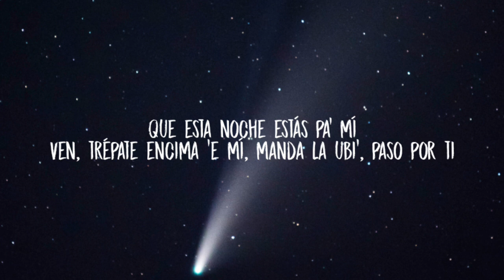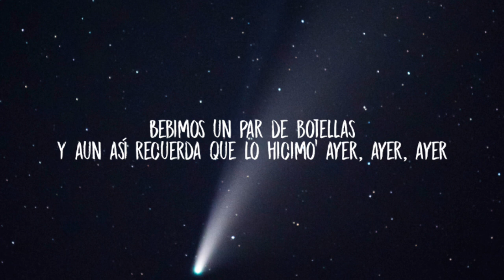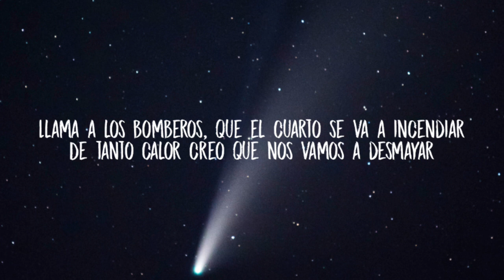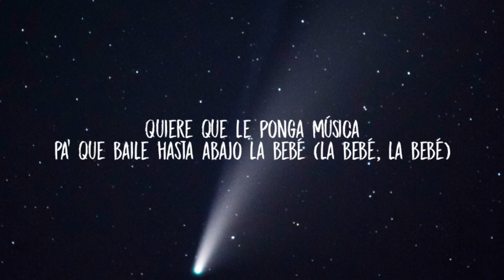Yng Lvcas - LA BEBE(Lyrics)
Yng Lvcas - LA BEBE Instagram Facebook Spotify Imusic Letra: Ynglvcas Beat: @Hazakingsbeatz Edición de video: Yng Lvcas Modelo: @Andreacamargo31

👉:-Lyrics

o se le ha olvidado cómo la pasamos